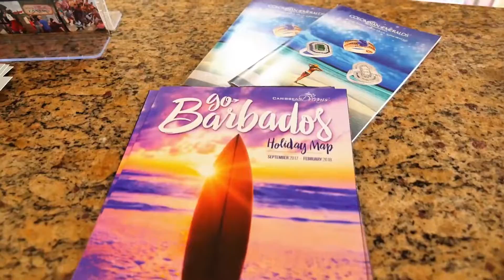St. Ambrose Anglican Church Luncheon 2019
St. Ambrose Anglican Church Annual Luncheon 2019
Date: Sunday, October 27th,  2019
Location: Sea Rocks Dome Maxwell Christ Church

TIME-STAMPS start with
The National Anthem Of Barbados 1:00
The Rectors Opening Remarks 2:42
Time to Prayer 4:39
Jamar MC introduces self 5:16
Entertainment Time 6:38
Kathy Ann Lashley Steel Pan Selections 6:40
Michelle Willock Poet 15:42
Nigel Willock Drummer 16:38
Kathy Ann Lashley Steel Pan Selections 2 26:59
Anthony Armstrong Comedian 34:56
Michelle Willock Soloist 47:26
Kathy Ann Lashley Steel Pan Selections 51:25
Kathy Ann Lashley [Hello Hello] 59:23
Vote of Thanks Nigel Willock 1:02:25
Door Prizes Jamar Brown MC 1:06:29
Jamar Brown Closing Remarks 1:20:33

Special Thanks to the Entertainment Team :
Kathy Ann Lashley Steel Pannist
Michelle Willock Soloist
Nigel Willock Drummer
Anthony Armstrong Comedian
Jamar Brown Master of Ceremonies

COMPLIMENTARY
Proceeds in aid of the Church Fund.

Rector: The Rev. Clive Thomas
Wardens: Mrs Ira Smith & Ms Jacinta Brown
Treasurer: Mr. Wayne Best
Secretary: Ms Deidre Watkins
Organist: Mr. Lance Husbands
Verger: Miss Rosalind Bullen
Choir Director: Ms Angela Brooks
Producer &Video Editor: Raymond A Brooks

Follow Kathy Ann on IG @braidsweet
Follow St. Ambrose on IG @stambrose160
Find St.Ambrose on Facebook: StAmbrose Church